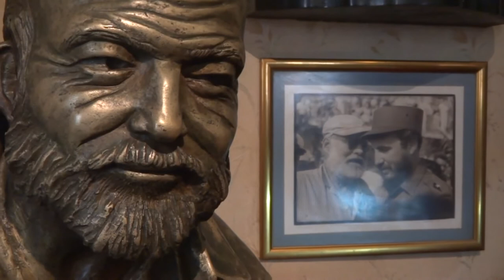Floridita Bar - Havana Cuba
Historia del Floridita
En el año 1817 abre las puertas por primera vez, en la esquina de Obispo y Monserrate "La Piña de Plata", un poco después "La Florida" y más cercano a nuestros días el "Floridita", como se le conoce en el mundo entero, aún en nuestros tiempos.

Más de 187 años de historia prestigian a este clásico por distinción, perteneciente a la empresa Empresa Extrahotelera "Palmares " que conserva todo su esplendor y exquisitez, respetando su decoración al estilo Regency, que estrenara en los años 50.

En 1953 la Revista "Esquire" lo reconocería como uno de los 7 bares más famosos del mundo y en 1992 se le concede el Premio Best of the Best Five Star Diamond Award de la Academia Norteamericana de Ciencias Gastronómicas como el Rey del Daiquirí y Restaurante especializado en pescados y mariscos más representativo.

La rica historia del Floridita guarda entrañables anécdotas de lo que fue y es la Habana, de sus más selectos visitantes: de la cultura, la política, el arte, la vida social que han disfrutado de su excelente coctelería y la exquisitez de sus platos a base de pescados y mariscos, elaborados por maestros de la culinaria expertos en la cocina Internacional y Cubana, con una cocina de autor, que tiene un sello único y solo se podrá encontrar aquí entre estas paredes que se conservan a pesar del paso del tiempo y por el celo entrañable de sus más fieles guardianes, los trabajadores.

Por su célebre Bar han desfilado varias generaciones de cubanos y cuanto extranjero visitara la Habana, conocido o no, muchos para apreciar y constatar aquello que le encontró el célebre escritor norteamericano Premio Nobel de Literatura Ernest Hemingway, que tantas horas pasara sentado en su barra, escuchando a los asiduos del lugar, o dándole forma a algunas de sus historias acompañado de su bebida favorita el Daiquirí, o del Papa's trago que él trasformó a su gusto y que hoy muchos vienen a degustar.

A Hemingway sólo le bastó una visita al Floridita para quedar prendado por siempre de uno de los más emblemáticos rincones de la Habana y de Cuba "La Cuna del Daiquirí" fue por los años 30, cuando escribía el borrador de "Por quién doblan las campanas."

Pero lo que le garantizamos a todo aquel que lea esta página es que siempre que usted visite el Floridita encontrará un calor humano, que lo hará sentirse el Rey del mundo, conocerá de los placeres del paladar, tanto por sus bebidas como por sus comidas, quedará atrapado como muchos otros, que en los largos años de servicio de este majestuoso lugar, así lo han reconocido.